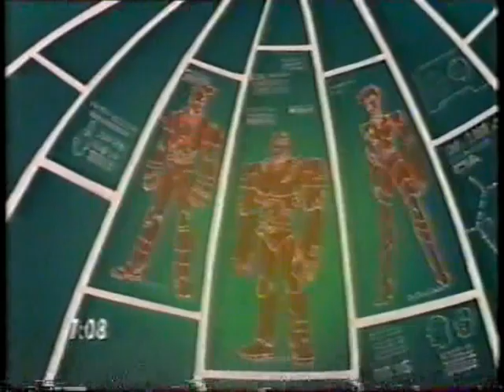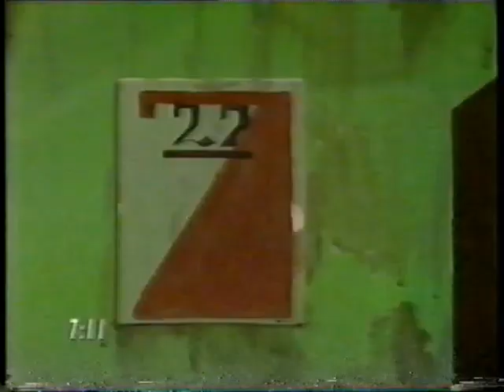Vor-Tech: Undercover Conversion Squad [1996] S1 E1 | Initiation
Vor-Tech: Undercover Conversion Squad is an animated television series produced by Universal Cartoon Studios.[1] It aired for one season of thirteen episodes in first-run syndication as part of Claster Television's "Power Block" package along with ReBoot, Beast Wars: Transformers and G.I. Joe Extreme, until the block's discontinuation in 1997.[2] The series was based on a toy line developed by Kenner Products.

The VOR-Tech Undercover Conversion Squad is a group of secret agents led by Hudson Roarke. Their mission is to stop Hudson's older brother Damian Roarke—known as Lord Matrix—and his evil "Bio Mechs" from infecting the world with a techno-infectious plague.[4] Similar to the M.A.S.K. franchise, the VOR-Tech agents had special masks and transforming vehicles, with special computer systems that imbue them and their vehicles with special powers.

The series was canceled after only thirteen episodes, and has not been released onto home video.

Vor-Tech: Undercover Conversion Squad [1996]